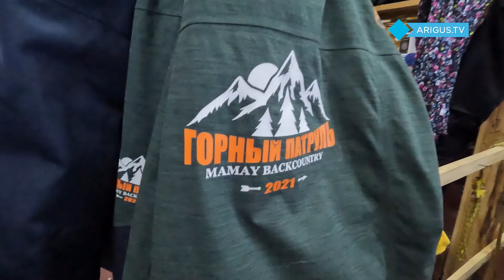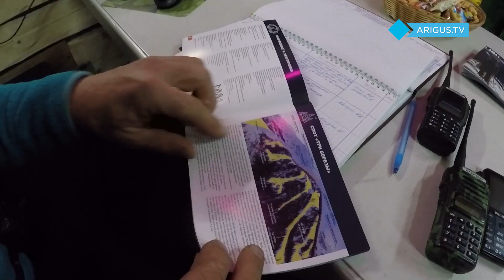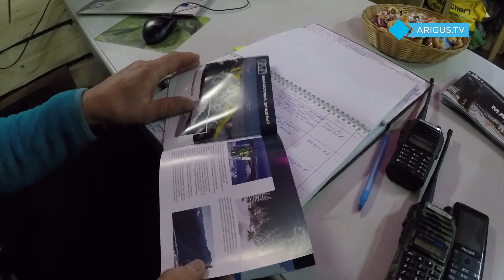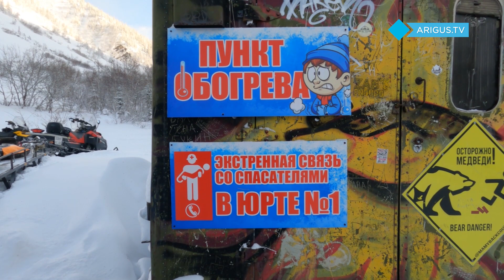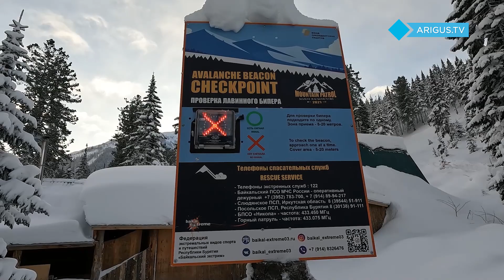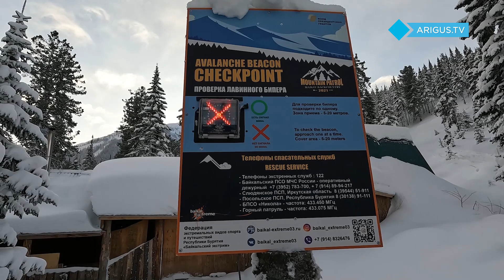НАспорте | Фрирайд на Мамае | Выживание в горах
Ведущие программы НАспорте отправились на Мамай. Что манит сюда туристов, чего лучше не делать новичкам и как распознать угрозу лавины - смотрите в новом выпуске.

Тайм-коды

00:00 Вступление
01:06 С чего начинается путь на Мамай
03:07 Спасательный пункт – Хижина «Горный патруль»
05:54 Чего на Мамае лучше не делать
06:29 Снегоходинг – очень дорогой вид спорта, но очень крутой
07:40 Кунг-пункт обогрева на Мамае
08:11 Новости спорта, дайджест от Чингиса Яхунаева
10:50 Признаки лавиноопасного рельефа, или Как спасатели определяют опасные места
14:08 Фрирайд, пробуем съехать со склона
16:14 Спасательная операция на Мамае

НАспорте - новый проект Ариг Ус. Журналисты расскажут о том, какие виды спорта есть в Бурятии, в какую секцию записаться самим или привести детей. Ведущая - Кристина Соснина